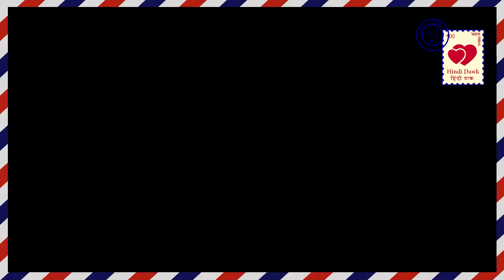NAAMKARAN BIG PROBLEM अवनी और रिया में से किसको बचाएगा नील NEIL’S PROBLEM STAR PLUS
NAAMKARAN II STAR PLUS II Seeing the condition of Avni's unconsciousness, Neil also becomes very upset. But now it is to see who Neil Riya and Avni rescues.

नामकरण II  स्टार प्लस II अवनी की बेहोशी की हालत देखकर नील भी काफी परेशान हो जाता है। लेकिन अब देखना ये है कि नील रिया और अवनी में से किसको बचाता है।